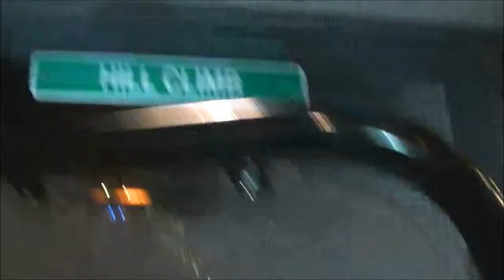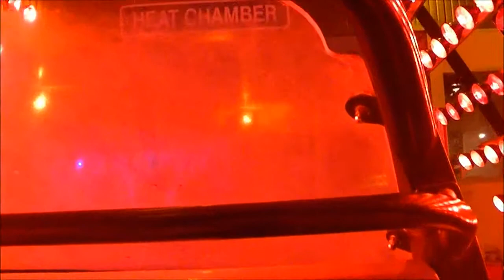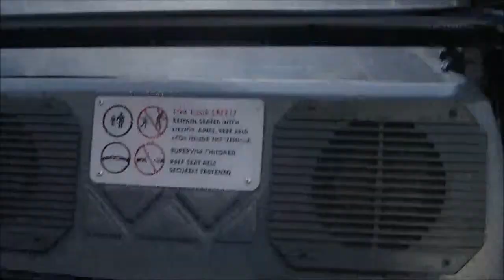test track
become a Rusty Rails Productions member and get some extra perks become a Rusty Rails Productions member and get some extra perks